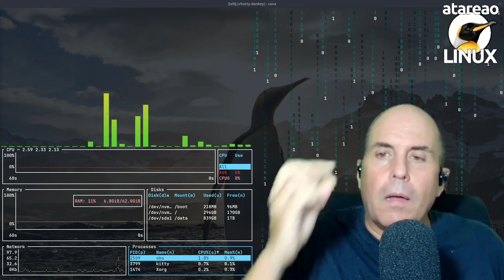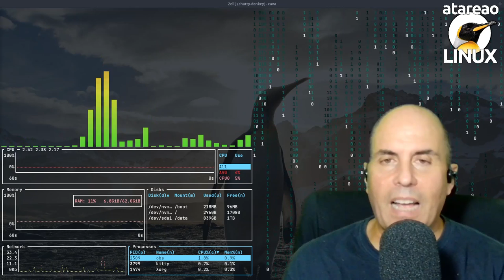627 - Definitivamente Obsidian en Linux y Android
Para tomar notas tanto en linux archlinux como en android recomiendo utilizar obsidian sincronizado utilizando webdav y con backup por

Como te conté en el episodio 623 del podcast titulado Una tablet en mi mochila, decidí utilizar una tablet para salir mas al exterior y escribir mas. Sin embargo, te dejé con la duda, sobre que aplicación de notas iba a utilizar, aunque, yo creo que no fue mucha duda, porque te dí varias pistas al respecto. Después de darle muchas vueltas, de probar diferentes herramientas, aplicaciones y opciones, tengo que decirte que la solución que mejor se adapta actualmente a mi flujo de trabajo y condiciones es, definitivamente Obsidian. Así, en este episodio quiero hablarte sobre porque Obsidian, como lo tengo configurado para trabajar en tres equipos de forma simultánea, y algunas cuestiones mas.